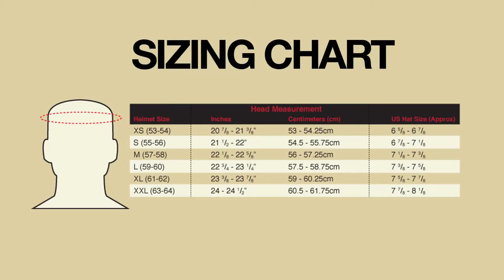Mũ bảo hiểm Fullface Biltwell Gringo S Midnight Black Miniflake - BikerShield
Gringo S Midnight Black Miniflake. Hàng chính hãng Biltwell Inc. Mũ bảo hiểm Fullface kiểu dáng classic cổ điển.

Hàng mới, full box, nhập khẩu từ US Size từ XS đến XXL , quý khách có thể đặt hàng theo size chính xác với mình ( vui lòng xem bảng size của nón & vòng đầu ) Vỏ nón( Shell) sản xuất từ nhựa ABS , kết hợp với lớp mút hấp thụ lực( EPS) đạt chuẩn an toàn DOT-US. Khoá D -ring cơ cấu hoạt động 1 chiều , an toàn chắc chắn. Có sẵn các nút để gắn phụ kiện thêm như kính chắn gió , mái che...Lớp lót thoáng mát có thể tháo rời để vệ sinh hay thay thế sau khi sử dụng

***Tặng kèm balo dây rút , móc khoá BIKERSHIELD
***Free ship toàn quốc cho sản phẩm từ 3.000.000 đ

Địa chỉ: 158/10 Nguyen Cong Tru St., Nguyen Thai Binh Ward, Dist. 1 , HCMC